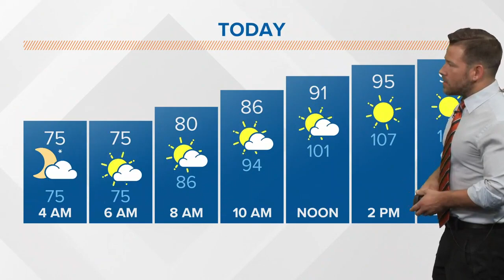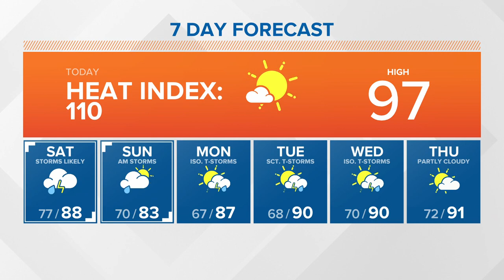Morning weather forecast 6-29-2018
The excessive heat will continue to build into the mid to upper 90s on Friday in the metro. Heat index values will be between 100-110 Friday, an excessive heat warning has been issued for the metro.